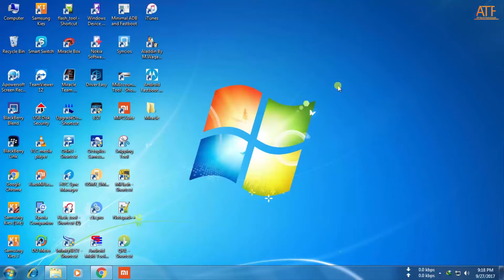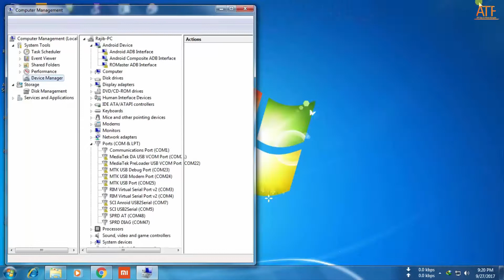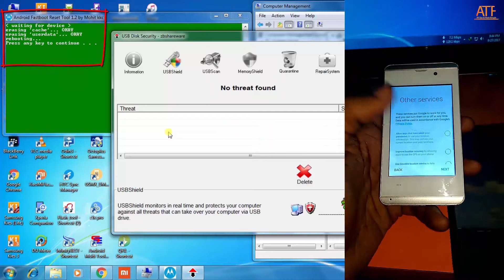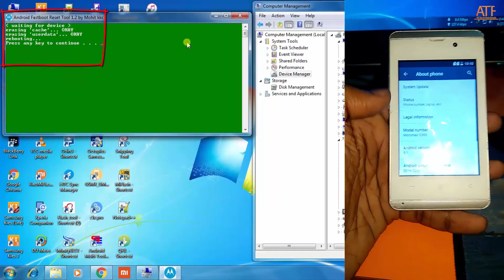FASTBOOT MODE FRP LOCK BYPASS"XIAOMI LENOVO HTC MOTOROLA QUALCOMM MICROMAX"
android fastboot reset tool 1.2. ai tool ti dia onek phone ar frp lock remove kora jabe... apnara google a search korle tool ti paben. ba amr blog theke download kore nite paren.